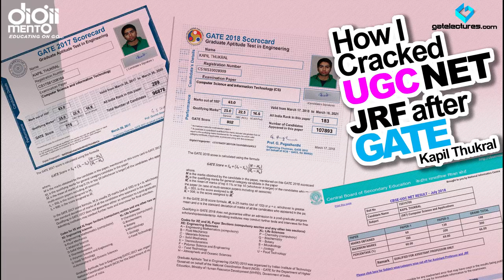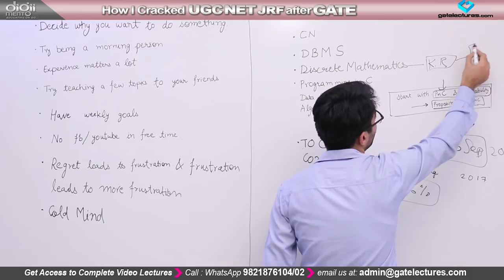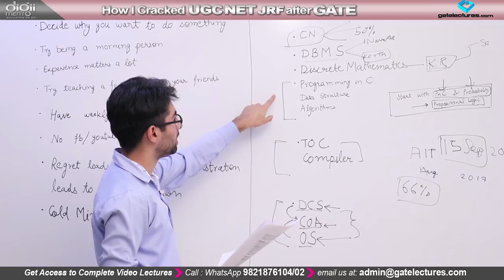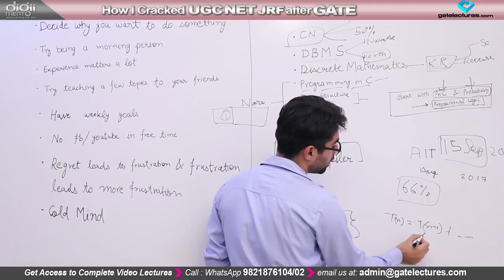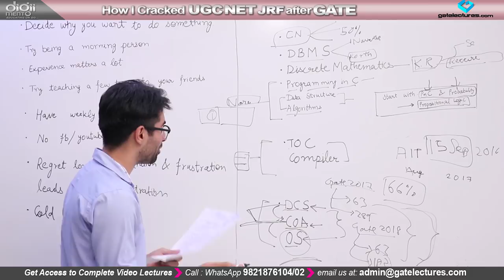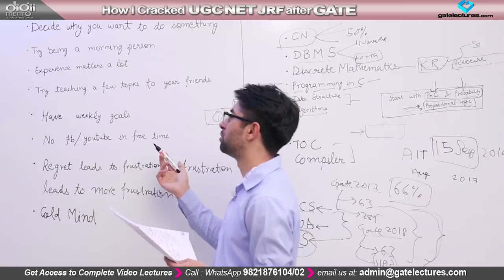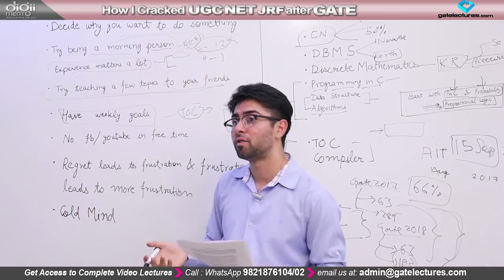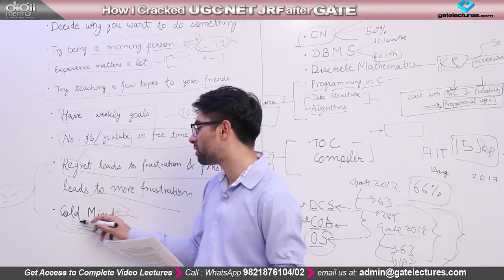How I Cracked UGC NET Assistant Professor and JRF in MTech after GATE